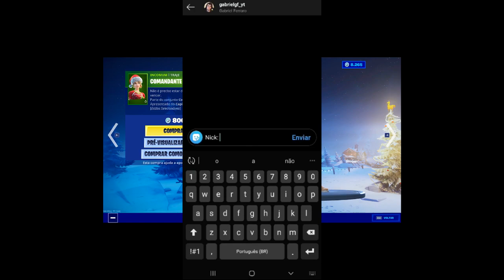COMO CONSEGUIR AGORA A NOVA SKIN DE GRAÇA!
Nesse vídeo eu ensino como conseguir agora a nova skin de graça no Fortnite Battle Royale.